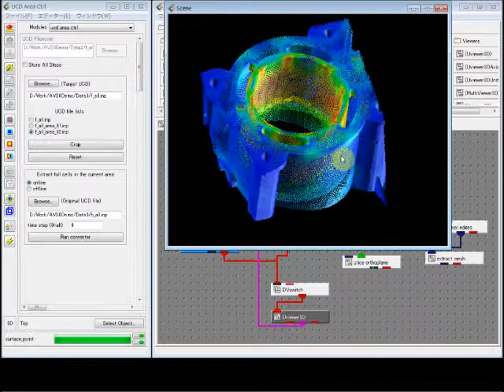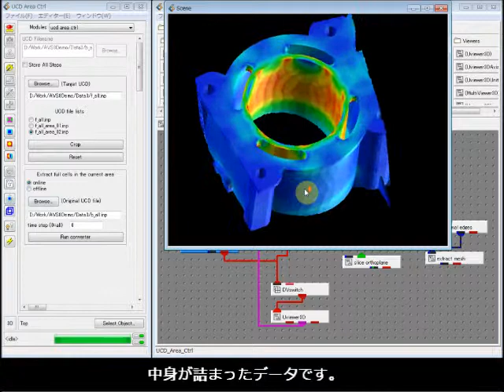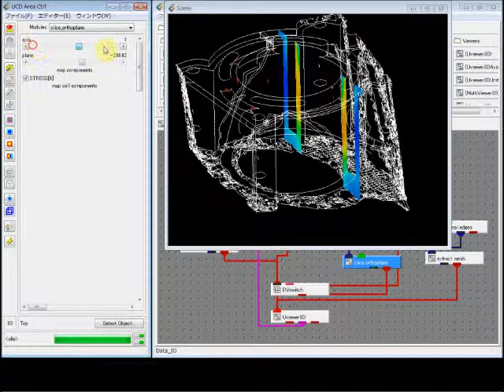AVS/Express V8 による大規模構造解析結果の可視化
AVS/Express バージョン 8.0 では、大規模構造解析結果の可視化のための機能をいくつか実装しました。
まず、UCD データの外表面や部分抽出、データ変換などの外部ツールをサポートしています。新規モジュールとしては、外形面を点でレンダリングするポイントレンダリング機能があります。面で表示するよりも、レンダリング時の負荷を軽減することができます。また、大規模データの興味領域を抽出しながら可視化を行う、ディスクベースの抽出モジュールもサポートしています。
これらの機能を組み合わせることで、大規模構造解析結果をなるべく少ないリソースのPC上で可視化できるようにしています。